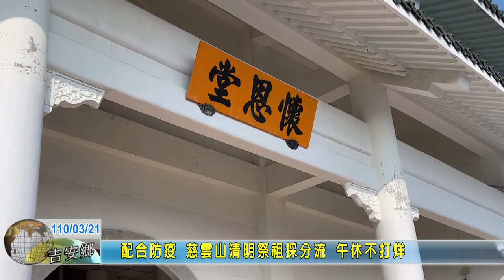20210321 07 配合防疫 慈雲山清明祭祖採分流 午休不打烊